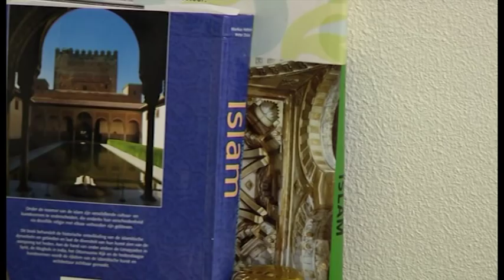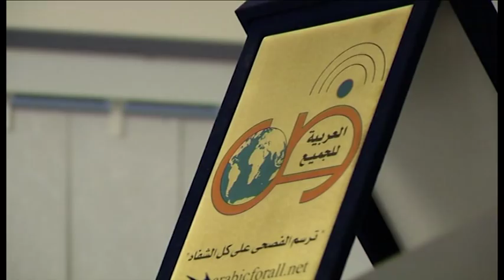Moskee blaast lezing omstreden sjeik af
De omstreden sjeik Al-Qarni uit Saoedie-Arabie komt toch niet naar de Eindhovense Al Fourqaan-moskee. Dat heeft Waqf besloten, de stichting waar de moskee onder valt.

De directeur van de stichting Nasr El Damanhoury wil met het besluit goodwill tonen richting de Eindhovense samenleving en de gemeente.

De afgelopen twee dagen was er veel commotie ontstaan over de komst van de sjeik. Hij zou in het verleden allerlei omstreden uitspraken gedaan. Zo zou hij hebben uitgehaald naar joden. Ook sprak hij over het 'doorsnijden van de kelen' van de westerse bezetters in Irak. De oppositie in de Eindhovense gemeenteraad riep burgemeester Van Gijzel gisteren op om de komst van Al-Qarni tegen te houden.